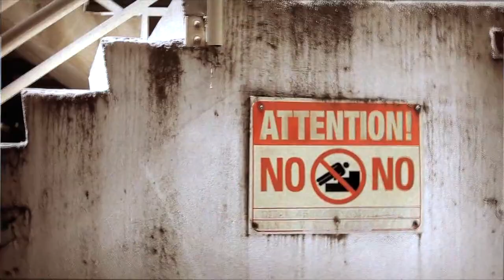Godzilla's Going to The Store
A mash up that I made for class that combines the 2014 Godzilla Trailer with Going to The Store and Late for a Meeting!